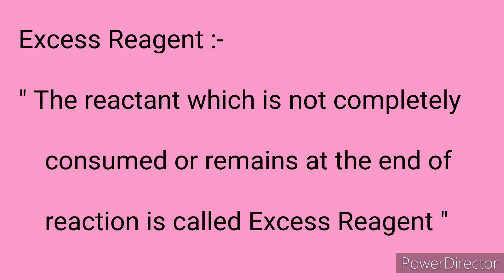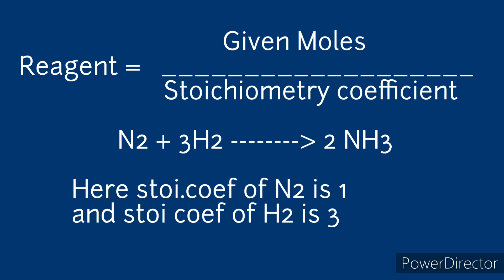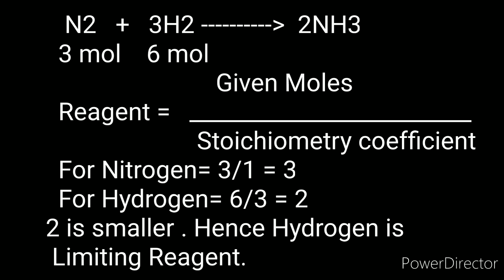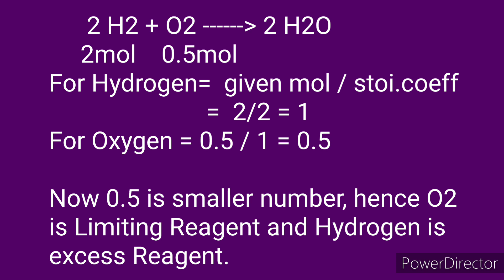Limiting Reagent in Kannada || limiting reagent NEET & JEE Questions || Stoichiometry class 11 ಕನ್ನಡ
Limiting Reagent in Kannada || limiting reagent NEET & JEE Questions || Stoichiometry class 11 ಕನ್ನಡದಲ್ಲಿ
limiting reagent chemistry class 11 in Kannada. Limiting reagent chemistry class 11 pw . stoichiometry class 11. limiting reagent chemistry class 11 neet pw . limiting reagent chemistry class 11 jee pw . limiting reagent trick. numericals on limiting reagent class 11, excess and limiting reagents chemistry class 11. problem 1.5 chemistry class 11. Trick to find limiting e reagent and excess Reagent. How to find limiting reactant. how to find limiting Reagent easily .